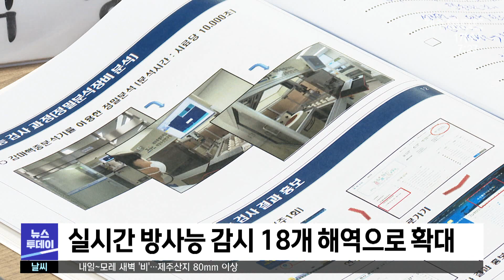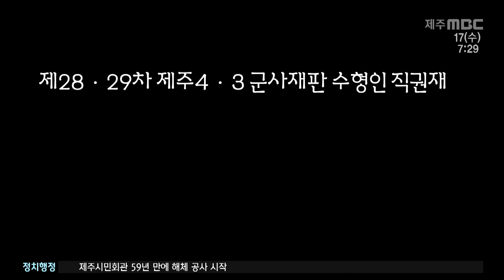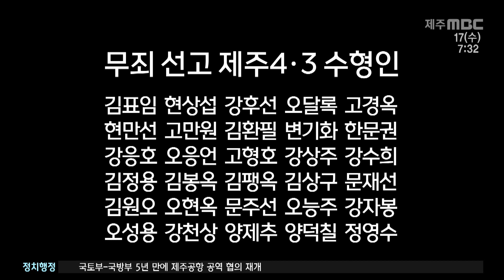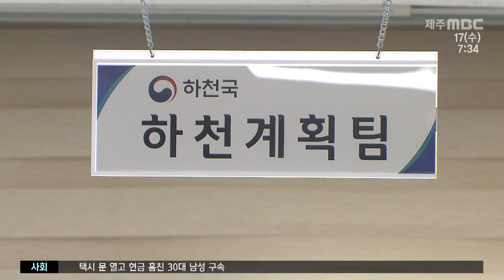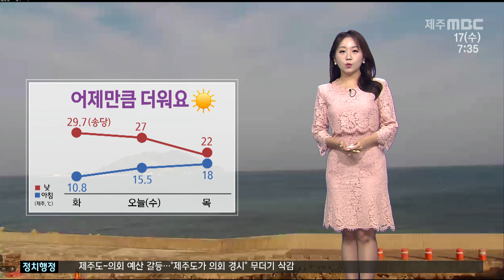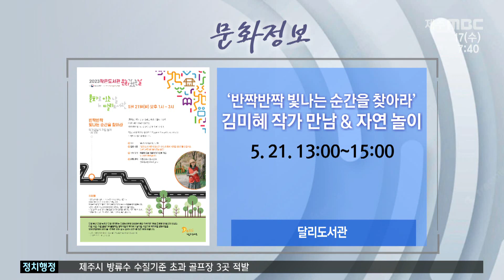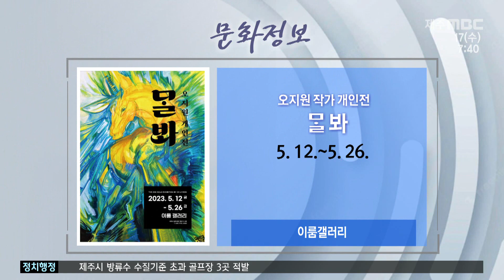뉴스투데이│2023년 5월 17일(수)